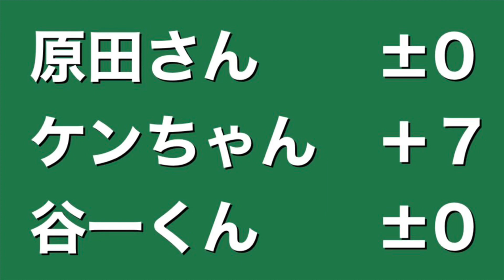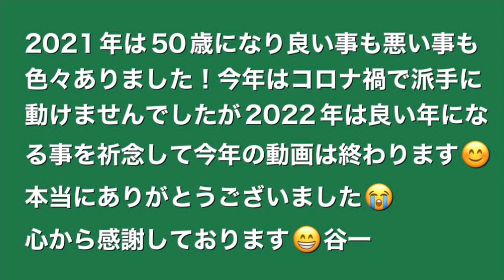阿南カントリークラブ ロングホール選手権 原田ヨシヒコの パパパ パーゴルフ 谷一ゴルフアカデミー 阿南ベース PAR5 ゴルフ友達 夕焼けゴルフ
今年はクラブ選手権と理事長杯を優勝する事ができました！来年はとにかく楽しんでゴルフができるようにしたいです😊来年もよろしくお願いします⛳️

いつも僕のYouTubeを見ていただきありがとうございます😊心から感謝しております！

2021年はスポーツメンタルトレーナーとして頑張ります！まだまだ勉強中ですがYouTubeでメンタルな事を発信していきます！

スポーツメンタルトレーナーとは？
選手やチーム、指導者の悩みに寄り添い、自らが問題を解決していく手助けをする仕事！

大学の野球部時代に精神的病になり中退をしたのが今でも後悔しております。それから野球が嫌になり見るのも嫌になりました。でも最近ではまた野球が楽しくなりました！メンタルトレーナーの勉強や精神的な本を読んだり動画を見てみたり色々やりました！全てはメンタルからなんだなあと思いました！今のメンタルで大学時代に戻れたら楽しい大学野球ができたのになあ！

その経験を誰かの助けになれたらと思いスポーツメンタルトレーナーの資格を取得しました！
これからはつまらない相談でもいいのでどんどん聞いてください！あなたの味方になって一緒に考えて行動していきます！

一人でも多くスポーツで成功できる人をサポートしていきたいです！
これから頑張りますのでよろしくお願いします！

アマチュアゴルファーの谷一です！
ゴルフが大好きな50歳です！ハンディーは現在1です！JGAハンディーです⛳️
徳島県の阿南カントリークラブのクラブ選手権を2012年と2018年と2019 年と2020年と2021年に優勝させていただきました！これも皆様のおかげで優勝できたことを感謝しています。2020年は何かチャレンジしようと思いYouTubeをやってみようと思いました！今さらと思いましたがこの動画が誰かの役にたてたらそんな嬉しいことはありません！2021年はスポーツメンタルトレーナーとして一人でも多くの選手の相談相手になれたらと思います！これからできるだけわかりやすく簡単でおもしろい動画を出していきたいと思いますのでどうかご支援のほどよろしくお願いします。また、ダメ出し等どんどんして下さい。よろしくお願いします。

谷一ゴルフアカデミー
室内ショートゲーム練習場あり
レッスンは無料でしております！
ラウンド一緒に楽しく行きませんか？
夕焼けゴルフでYouTube一緒に思い出作りどうですか？技術でもメンタルでもなんでも聞いてね！

谷一の本業はギフトショップとクリーニング屋ですアメリカン&ハワイアン雑貨のネットショップもあります！😊😃

当店は冠婚葬祭などの記念品やお返し品を中心に展開しています ！各種内祝  快気祝い 粗品 香典返し ご法要 ギフトに関する事ならお任せください！